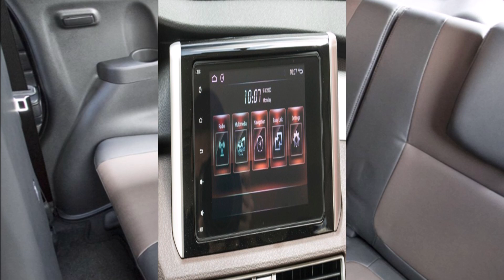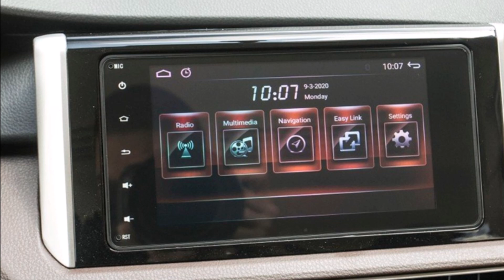MPV 7 chổ lai phong cách SUV "tràn tiện nghi" hiện có giá chỉ 500 triệu sau 2 năm lăn bánh_XE CỘ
Trên thị trường xe cũ, một chiếc Mitsubishi Xpander Cross 2021 (đăng ký lần đầu vào năm 2022 đang được rao bán với mức giá rẻ không ngờ.